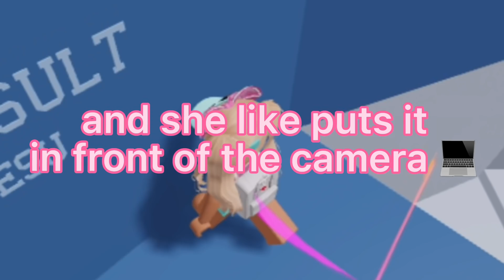That one girl in online school😭😟🤬 *MEME*